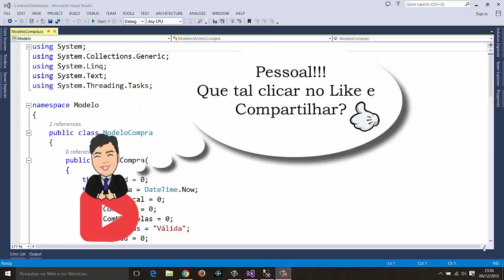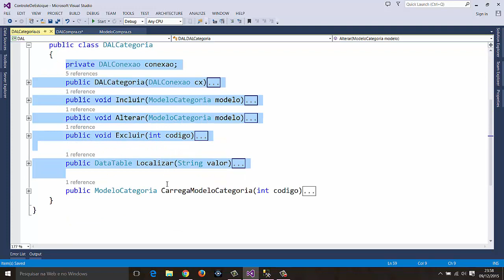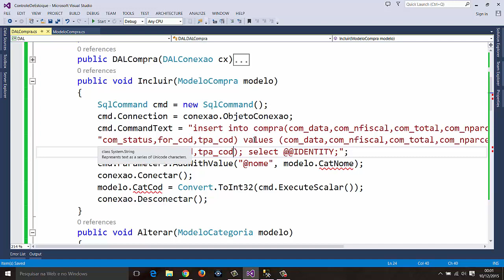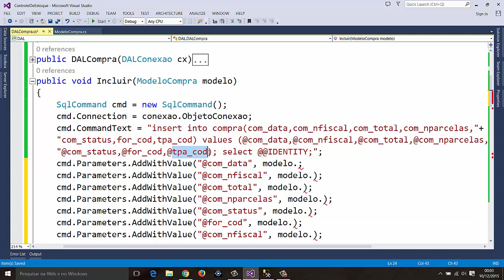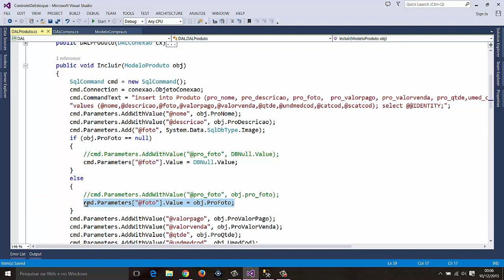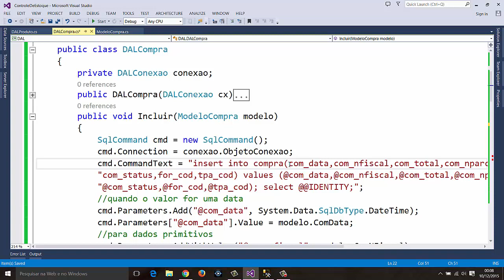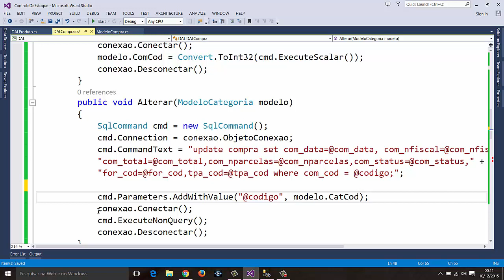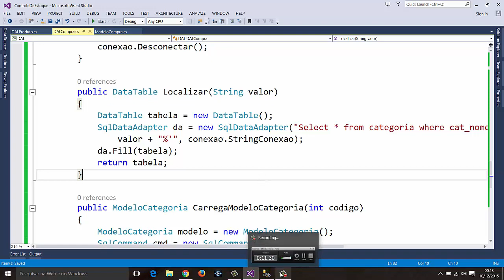70 - Controle de estoque - Implementando a classe DAL Compra - Parte 1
O curso - Desenvolvendo um sistema de controle de estoque no Visual Studio C# com banco de dados SQL Server - Três camadas - tem como objetivo ensinar detalhadamente o desenvolvido de um sistema de controle de estoque em três camadas utilizando o linguagem C# (Visual Studio) e o Banco de dados SQL Server.
O sistema terá cadastro de clientes, fornecedores, categorias, subcategorias, produtos, tipo de pagamento, unidade de medida, compra, venda, rotinas de backup e relatórios.
A aula demonstra como criar a classe DAL compra
Nossos cursos
Crie sites ASP.NET (webforms) utilizando C# e JavaScript